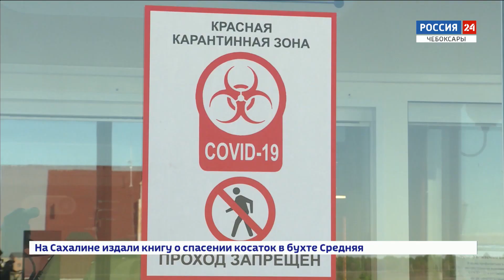Олег Николаев: "Важно не допустить возникновения новых вспышек"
В Чувашии наметилась позитивная тенденция, когда заболевающих становится меньше, а выздоравливающих всё больше